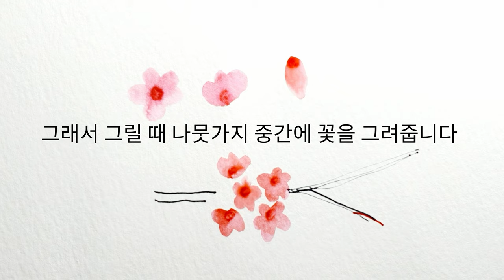Ep 42.[플러스펜수채캘리]매화 꽃으로 전하는 새해 인사 / apricot / [펜으로 그리는 매화 쉽게 그려보세요^^]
화선지에 그리는 매화꽃이 아니라 플러스펜으로 그리는 매화 엽서 입니다.
쉽게 따라 할 수 있는 매화엽서로 마음을 전해보세요~^^